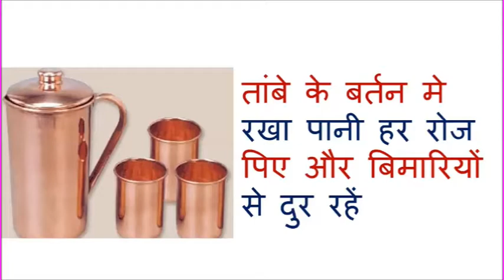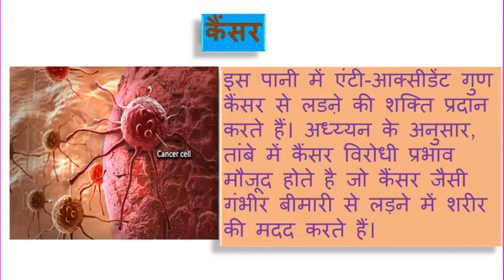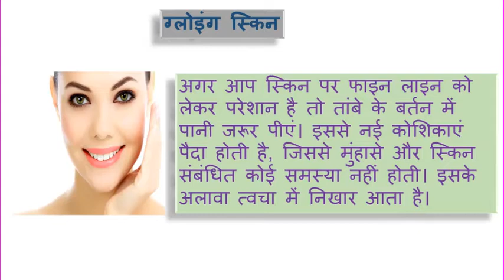तांबे के बर्तन मे रखा पानी हर रोज पिए और बिमारियों से दुर रहें....!! REMEDY UPDATES !!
तांबे के बर्तन मे रखा पानी हर रोज पिए और बिमारियों से दुर रहें
तांबे के बर्तन में पानी पीते आपने बहुत सारे लोगों को देखा और सुना होगा। आयुर्वेद में तांबे के बर्तन में पानी पीना बेहद सेहतमंद बताया गया है क्योंकि तांबे का पानी शरीर में तीनों दोषों (वात, कफ और पित्त) को संतुलित रखने में सक्षम है। यह पानी शरीर के कई रोग बिना दवा के ठीक करने की क्षमता रखता हैं और शरीर के जहरीले तत्वों को बाहर निकालता हैं। रात को तांबे के बर्तन में संग्रहित पानी को ताम्रजल के नाम से जाना जाता है हालांकि इस पानी का स्वाद थोड़ा अलग होता है लेकिन यह पानी कभी बासी नहीं होता। इस बर्तन में पानी पीने के बहुत सारे फायदे हैं, जिनके बारे में काफी लोग नहीं जानते।